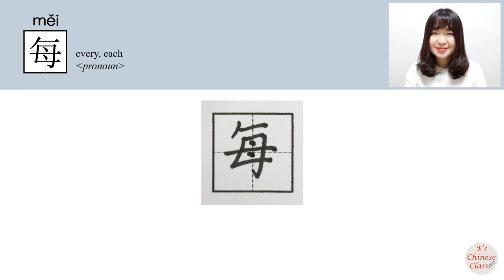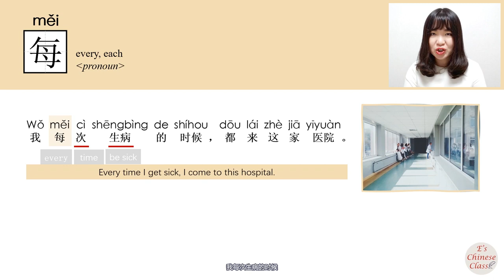69-150_#HSK2#_How to Pronounce/Say/Write:每/mei/(every, each) Chinese Vocabulary/Character/Radical